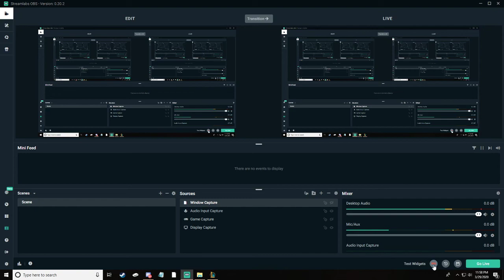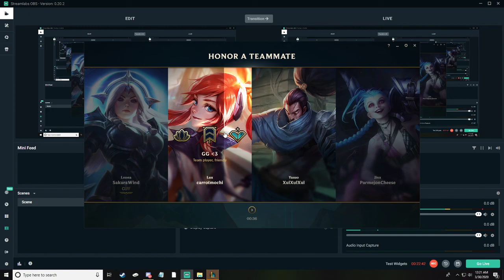League of Legends - Teemo (Getting Back Into It) BOTS GAME 2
Started playing LOL again and started by playing Teemo against bots. Second game in years.